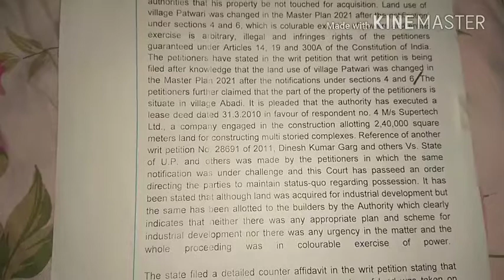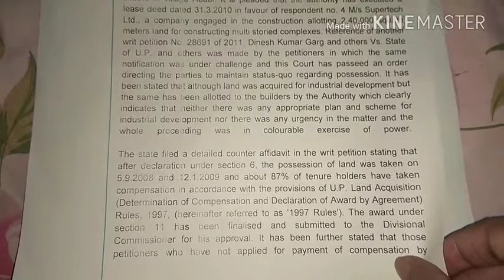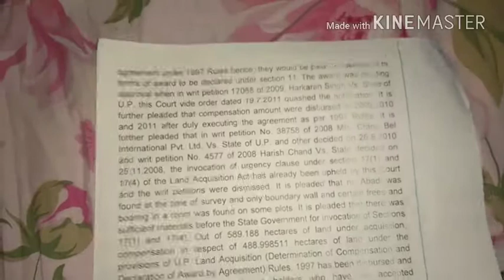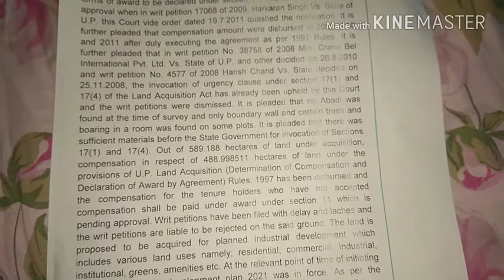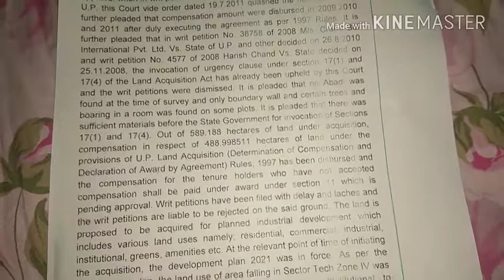Legal matter English dictation-6 for ssc steno, high court, supreme court